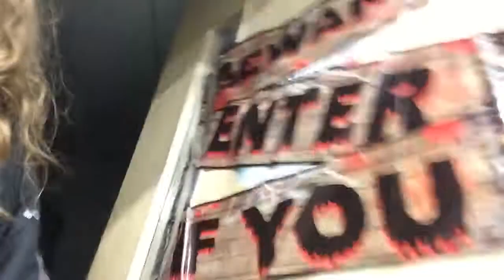5 Alarm Vlog